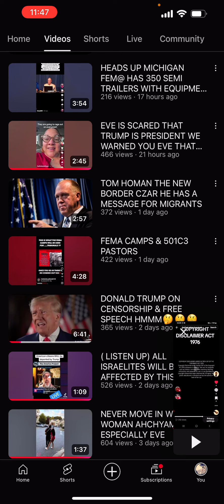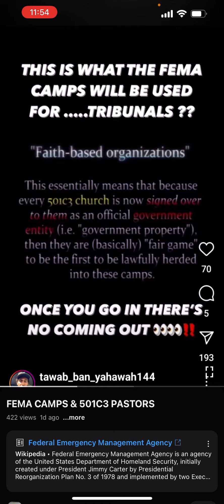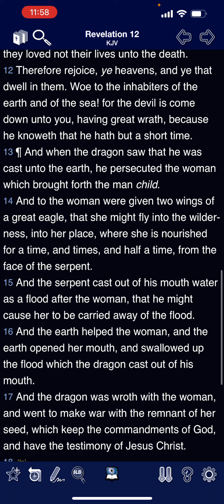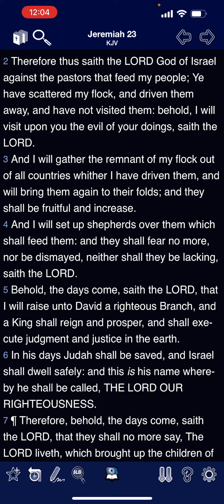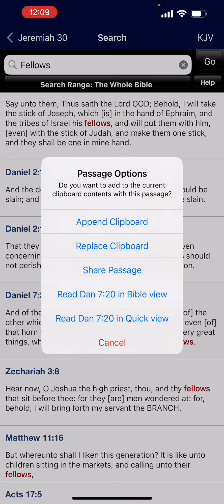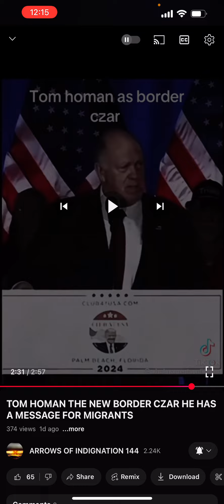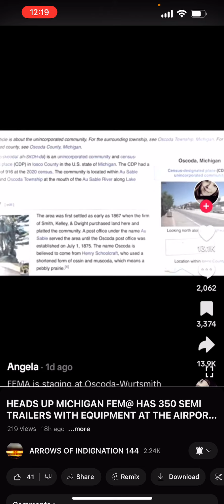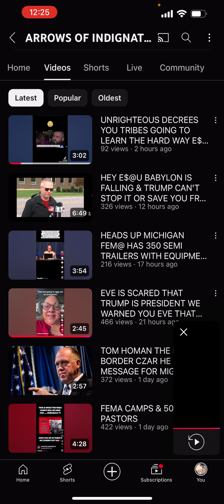This devil is about to come down with great wrath